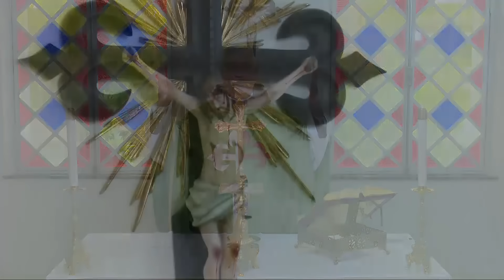Arautos do Evangelho - Santa Missa ao vivo - 6 de setembro - "O Senhor ama seu povo de verdade!"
A Santa Missa é transmitida ao vivo diretamente dos estúdios da TV Arautos do Evangelho. É celebrada nas intenções de nossos amigos e benfeitores. Os Arautos do Evangelho são uma Associação Privada de Fiéis, de Direito Pontifício fundada por Mons. João S. Clá Dias.